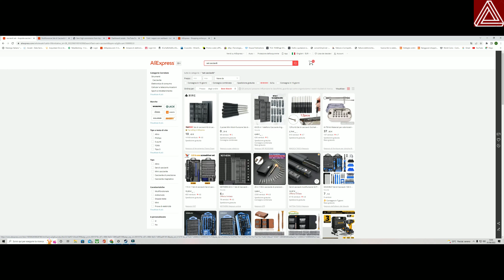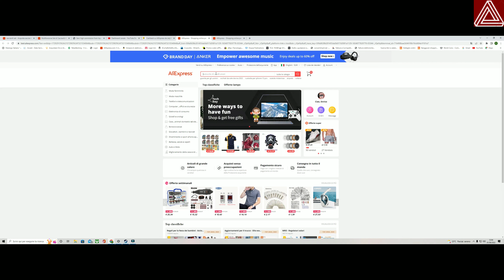SET CACCIAVITI MULTIFUNZIONE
Visione set di cacciaviti multifunzione
LINK AMAZON
COLLEGAMENTO ALIEXPRESS

LA MIA ATREZZATURA:
VIDEOCAMERA SONY VLOG
ACTION CAM DJI ACTION 2
TRUST MICROFONO
CUFFIA LOGITECH PRO X CAVO
MICROFONO INDOSSABILE

00:06 presentazione
02:33 versione singola
05:02 versione doppia
07:03 aliexpress
07:37 letyshops
08:43 considerazione finali